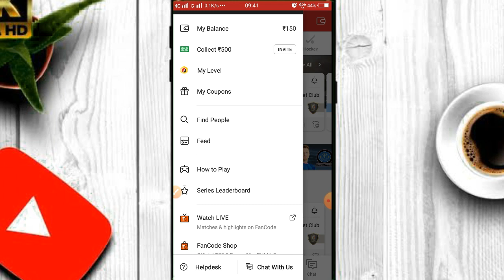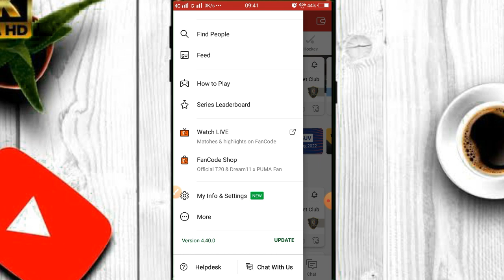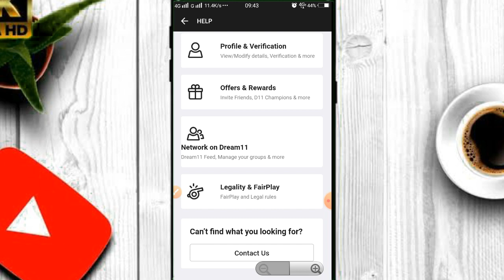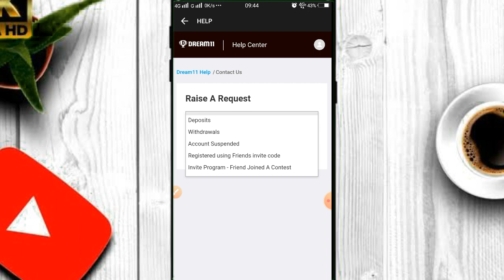dream11 customer care se kaise baat karen | dream11 customer care number | dream11 se contact kare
How do I complain to Dream11?
How do I contact Dream11 by email?